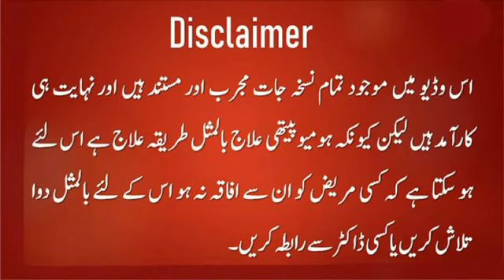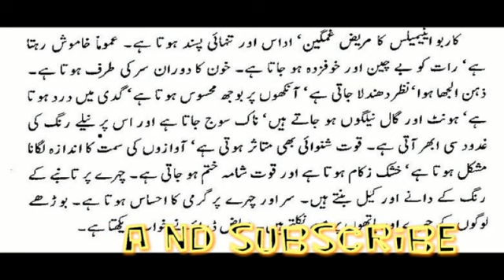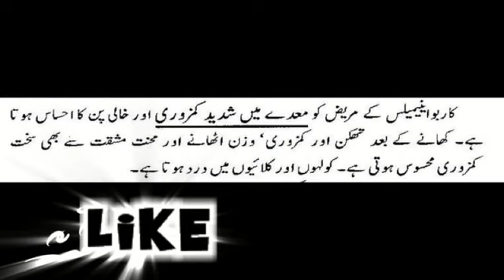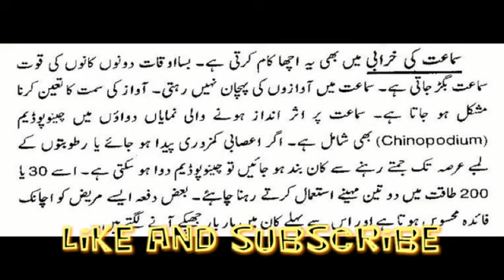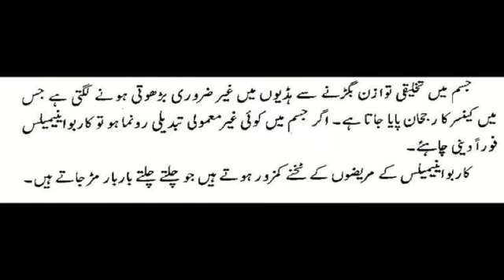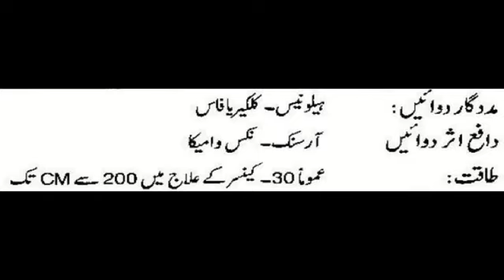Carbo Animalis 30, 200, 1M, CM homeopathic medicine uses in Hindi | Varicose Veins | Uterus Cancer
Hi friends, i am Dr. Zahoor ul islam Shahid, watch my video to know about carbo animalis 30, carbo animalis 200, corbo animalis 1M, Carbo animalis CM uses and benefits in Hindi. Best homeopathic medicine for uterus Cancer, Varicose veins on face homeopathic treatment etc.

Carbo Animalis is very similar to Carbo Veg. Carbo Veg is prepared from the coal of vegetable matter, while Carbo Animalis is prepared from the animal ashes. Although they are chemically very closely related, yet in certain symptoms there is a clear distinction between them.

The ailments related to the symptoms of Carbo Animalis have a tendency to change to cancer. It is particularly useful for the diseases of old age. Typically, the patient is anaemic, his face is sallow, the limbs become weak, and the body defences start to decline. As in Carbo Veg, the glands become hardened, with the tendency towards becoming cancerous. Like Aesculus, Carbo Animalis is useful in the treatment of clotting of the blood inside the veins, and the formation of spider webs on the skin.

The Carbo Animalis patient is usually sad and depressed and likes to be alone. Mostly, he is quiet. At night, he is restless and frightened. The blood flows towards the head. The mind is confused.  The eyesight is dim and the eyes feel heavy. There is pain at the nape of the neck. Lips and cheeks are bluish. The nose swells and bluish lumps develop on its surface. Hearing declines and it is difficult to recognize the direction of the source of sounds. There is dry nasal  cold with loss of sense of smell. Copper coloured pimples and acne develop on the face. The head and the face feel warm. Warts appear on the face and on the hands of old people. The patient has scary dreams.

The stomach of a Carbo Animalis patient feels weak and empty. After taking food, he feels weak and tired. Heavy lifting or hard labour physically exhausts him. The hips and wrists hurt.

The conventional doctors suggest surgical removal of the uterus as a treatment of cancer of the cervix. This does not necessarily  succeed, however early administration of Carbo Animalis will cure the condition. It is also useful for the treatment of generalized inflammations of the uterus and associated pains. The erosion at the cervix of uterus is associated with leucorrhoea of burning nature. In Carbo Veg too, there is a similar burning sensation internally.
Outwardly, the patient feels calm and cool. The prompt usage of Carbo Animalis for the treatment of the burning type of leucorrhoea can pre-empt the development of cancer.

Carbo Animalis is very useful for the treatment of nausea in pregnancy which is worse at night.

Carbo Animalis must not be forgotten when a woman feels weakness during lactation and suffers from mental exhaustion. This is a good remedy for cancer of the uterus as well as cervical cancer.

The special characteristic of Carbo Animalis is the swelling of the lymph glands along with a bluish colouration of lips and cheeks.

In Carbo Animalis, women have more frequent, heavy and more prolonged bleeding (menorrhagia). The menstruating woman becomes very weak. As in Sepia, a saddle-shaped darkish area develops on the nose extending to the cheeks. In the absence of its own specific symptoms, Sepia will not relieve this. A Sepia lady is usually of a slim build, feels aloof amongst the near relatives and loses affection especially towards her husband and children. In fact, she feels indifferent towards them. If such a patient also has a typical  mark on the nose, Sepia should be administered. If ineffective, Carbo Animalis must be tried. In my experience, Carbo Animalis is very effective in ailments developing after childbirth. It also cures the mark on the nose. It is useful in treating the nausea of pregnancy. While associated with other symptoms of Carbo Animalis, it is very beneficial in treating the induration of mammary glands and the pain thereof.

It is also useful in the treatment of deafness. Often, both  ears become deaf and voices cannot be recognised. The direction of the sound is also difficult to ascertain. Amongst the remedies for deafness is Chinopodium. If the deafness is due to the degeneration of the nerves, or sequestered secretions inside the ear, Chinopodium 30 or 200 should be used for two to three months. Sometimes, such  a patient suddenly feels better. Before the recovery of his hearing, he feels frequent gusting of air into the ears.
Carbo Animalis is not the treatment of locked up discharge in the ear but it is the treatment for nerve deafness affecting both ears. Chinopodium often affects one ear.

Carbo Animalis is a good medicine for the treatment of acne and swelling of hands and feet due to cold. It also prevents against the tendency of the formation of warts on hands and face. Sometimes,  due to structural mal-development, the bones start thickening and have a tendency to transform into cancer.